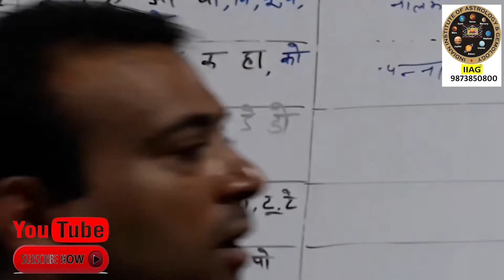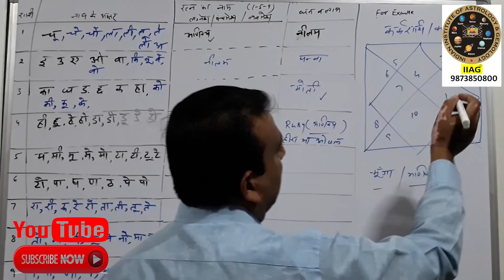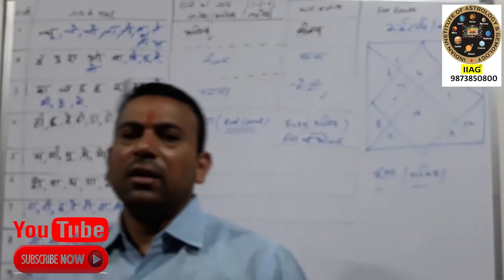जाने कर्क राशि के अनुसार अपने रत्न के बारे मे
आपको कौनसा रत्न धारण करना चाहिए|
आपके लिए कौनसा रत्न अच्छा रहेगा|